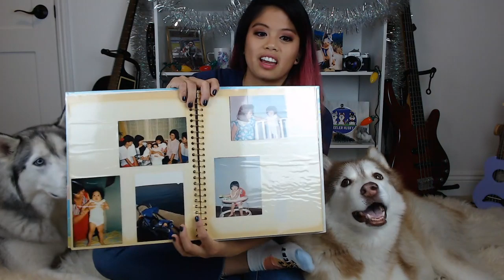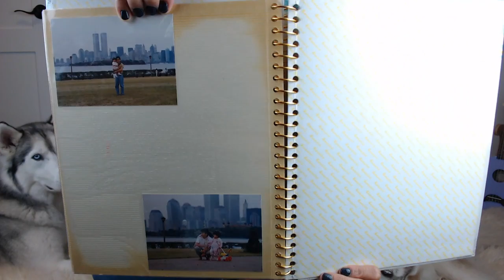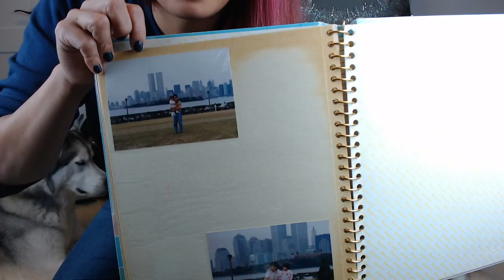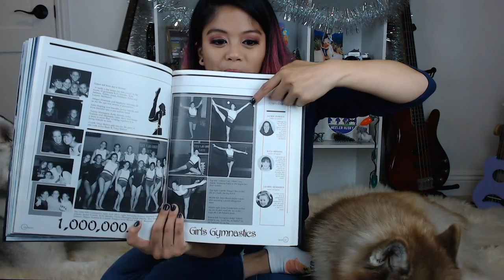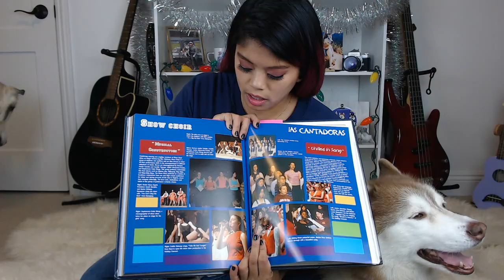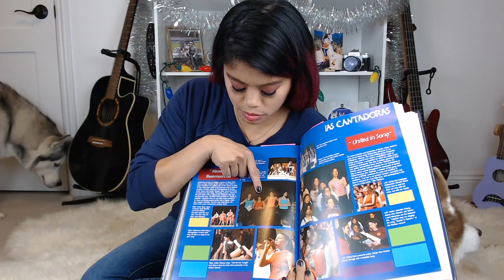Camille's Birthday Livestream!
It's my birthday! Let's hang out :)